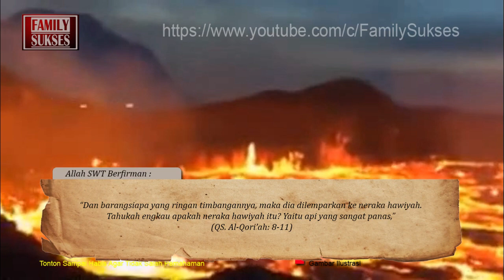Inilah Neraka HAWIYAH Neraka Yang Paling Dahsyat s1ksaannya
Pintu neraka yang terletak di paling dasar itulah neraka hawiyah. Ya, tempat yang paling mengerlkan. Sebab, dasar dari api akan begitu terasa oleh orang-orang yang menghuni tempat itu. Dan mereka akan mendapatkan s1ksaan yang paling dahsyat daripada penghuni neraka lainnya. Siapakah yang menghuni neraka hawiyah itu?

familysukses mencari referensi berbagai riset dan pengumpulan data

video coutasy of youtube
gambar dari berbagai sumber
(ilustrasi)

Bantu dengan men subcrabe chanel family sukses

channel : family sukses